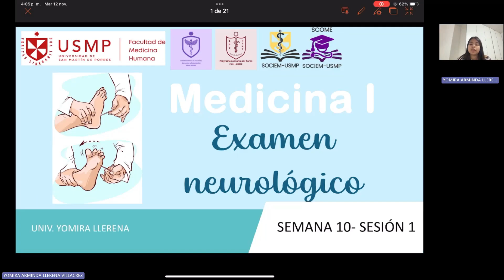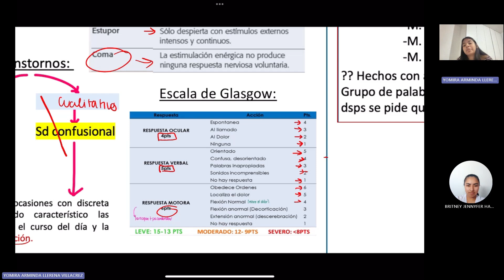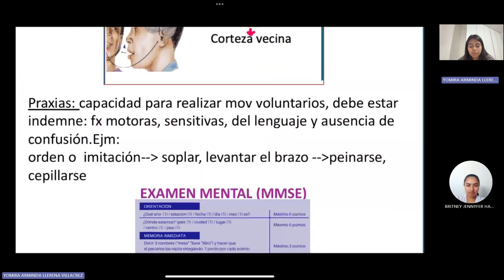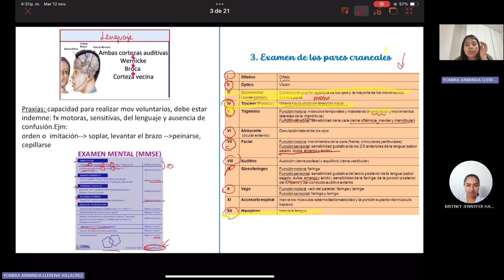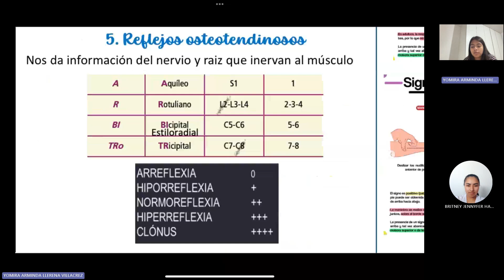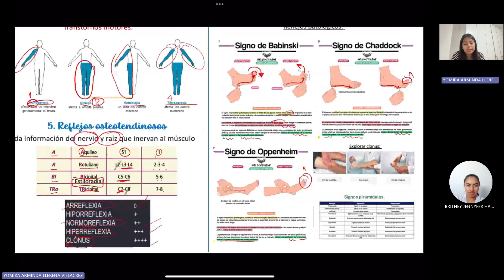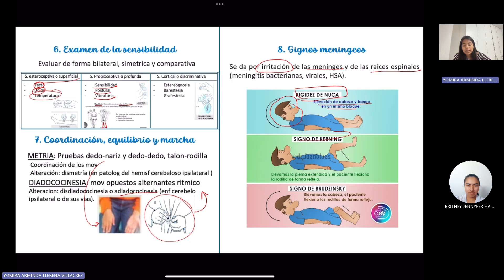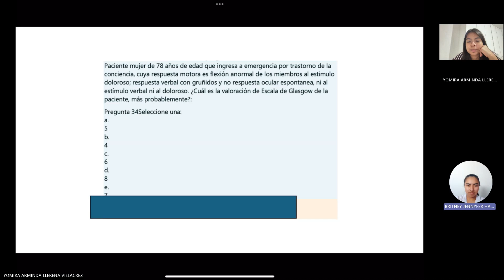Medicina 1-Sesión 10B-1- Examen neurológico -Yomira Llerena-2024-2